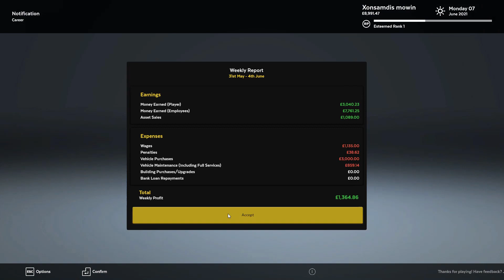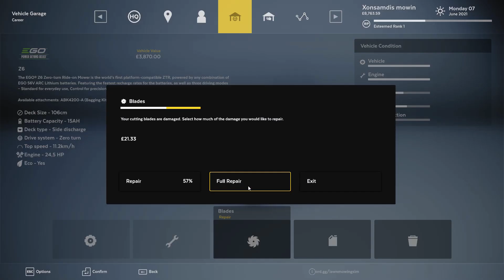Lawn mowing simulator part 41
Apperantly that castle is not real...sad... oh well

And think about joining on Twitch?

Outro Music by this awesome channel, Follow them and leave thumbs up for their videos aswell!